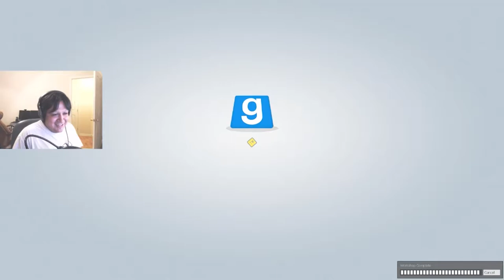Gmod - Trouble in Terrorist Town (TTT) part 1 | We preffer to be called Casino Americans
Welcome to the highlights of the 9-13-15 livestream with friends. This livestream we played Trouble in Terrorist Town (TTT) for Garry's Mod (Gmod). Plenty of crazy antics occured in this stream, including Christopher Walken singing "Lose Yourself", me being accused of making a rape joke (seriously didn't mean to sound like that, I am adamantly sorry for that), and me making overly offensive jokes on purpose. Oh and the Nyan Cat too!

That thing totally didn't work for shit.

Beer on tap: unnamed English Pale Ale (Raleigh Brewing Wort, belgian yeast and dry hopped w/ Amarillo and Polaris)

Outtro song:
Artist: GroovydracuLINDA
Song Track: Magic carpet ride
Genre: Dance

Trouble in Terrorist Town Description

Trouble in Terrorist Town (TTT) is a gamemode included with Garry's Mod (Gmod). The game is about a group of "terrorists" who have traitors among them, out to kill everyone who's not a traitor.